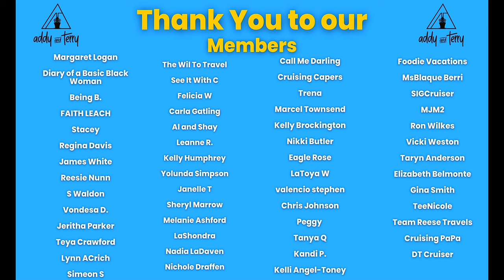10 THINGS YOU SHOULDN'T WEAR ON A CRUISE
Are you going on a cruise and wondering what to wear? Some of you may not know that there are actually cruise line dress codes or rules in certain cruise ports!
In this video, we share cruise tips and advice on cruise clothing and what not to bring on a cruise. This isn't meant to be judgmental, (we are not throwing shade on anybody!) and we are all different. It's your cruise, and everyone has a right to feel comfortable and have a great cruise vacation! But, for first time cruisers especially, these are some cruise do's and don'ts that you may want to know about.

00:00 hello
01:00 don't wear shorts to dinner
01:59 no tanks, cut-offs, or flip-flops
02:25 no pajamas around the ship
02:54 no hats in restaurants
03:42 no speedos or thongs
04:12 no camouflage
04:56 wear comfy shoes
05:48 yes, you can wear jeans
06:09 is formal night mandatory

Fujifilm X-H2S
Fujifilm X-T4
Fujifilm XT-3
Fujinon XF18mm f1.4 R LM WR lens
Fujinon XF33mm f1.4 R LM WR lens
Fujinon XF16mm-80mm f4 R OIS WR lens
Fujinon XF18mm-55mm f2.8-4 R LM OIS lens
IFOOTAGE Monopod
IFOOTAGE Video Tripod Head
PGYTECH MANTISPOD PRO
GoPro HERO6 BLACK
DJI OSMO POCKET
APPLE IPHONE 13 PRO MAX 256GB
DJI AIR 2S
Atomos Ninja V
Atomos Angelbird Atom X SSDmini/w adapter
Zhiyun Crane M3 Pro Gimbal
Glide Gear TMP100 Teleprompter
Padcaster Parrot (Portable) Teleprompter

AUDIO GEAR
DJI MIC
Rode Video Mic Pro Plus
Rode Wireless Go
Comica Boom XD

LIGHTS & SUPPORTS
Aputure Amaran 60D
Aputure 120D
Aputure Light Dome II
Aputure Lantern
Aputure Amaran AL-M9
IVISII G2 Pocket RGB Light

VIDEO EDITING AND LIVESTREAMING GEAR
EDITING:
2021 Apple MacBook Pro (16 inch)
LG 32UN880-B Display
KRK RP5 G4 Professional Studio Monitors
Logitech MX Keys Wireless Keyboard and Mouse
G-Technology 4TB G-Drive USB-C
Samsung T5 1TB SSD
LIVESTREAM:
Rode RodeCaster Pro
Electro-Voice RE320 Broadcast Mic
Elgato StreamDeck

Our channel is open and welcoming to people of all races, ages, genders, and orientations. We are glad you’re here.

New videos are uploaded every Tuesday and Thursday!